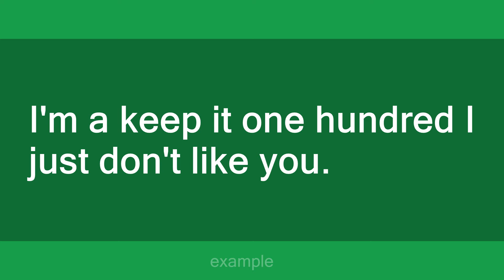keep it one hundred